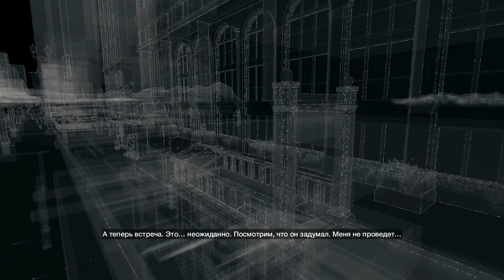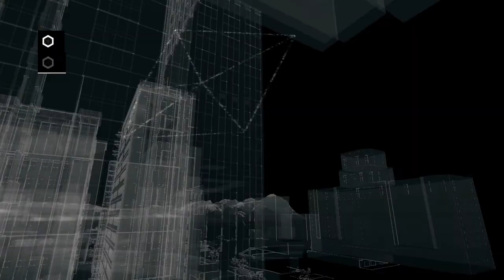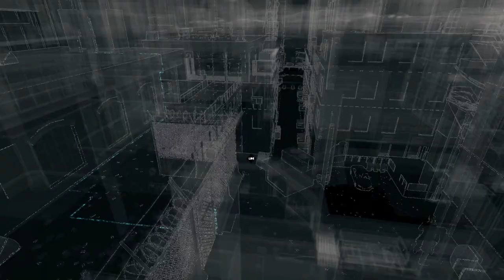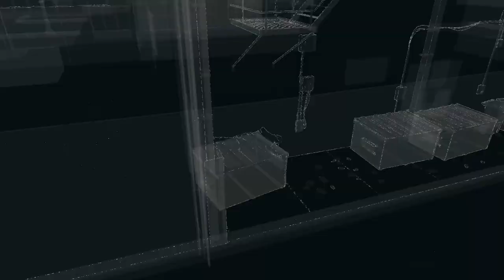Watch_Dogs - Прохождение - Серия 4